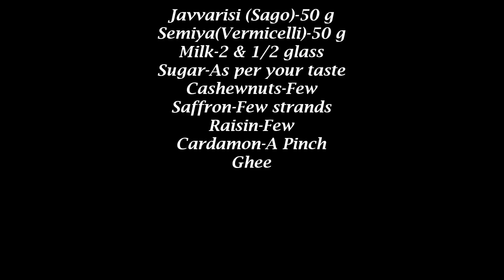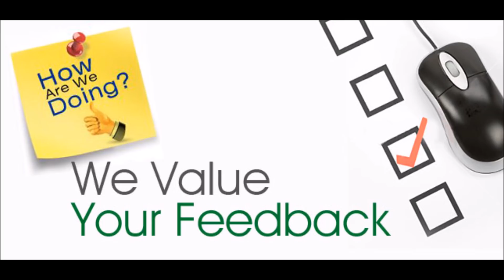Semiya Javvarisi Payasam Recipe-Sago Vermicelli Kheer Recipe - Payasam Recipe in Tamil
This video explains the process for preparing Semiya Javvaris Payasam/Sago Vermicelli Kheer Recipe.
A delicious kheer in this festive season.
Enriched with the flavors of Semiya,Javvarisi,Saffron Cashew and milk.